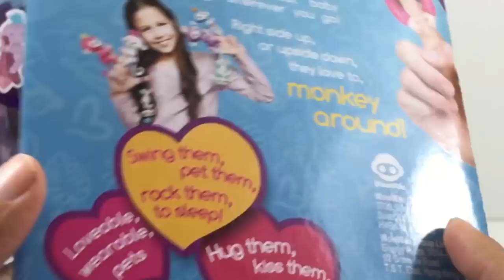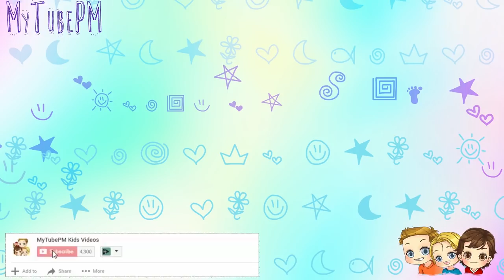FINGERLINGS! HOT TOY 2017 | How Cute Are They?? 🙈🙉🙊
FINGERLINGS!  HOT TOY 2018 | How Cute Are They??

MyTubePM presents the opening of Fingerlings, one of the Hottest Toys in 2017.  We have been searching high and low for them, and we finally found them on Amazon at regular price.  Fingerlings are from WowWee Toys.  They are super cute and super fun.  We did not find a Fingerling playset.  Instead we found A ping Fingerling Bella and a Glitter Fingerling Amelia.  Watch as we intereact with these toy monkeys.  We looked for Fingerlings at Target.  We Looked for Fingerlings at Walmart, We looked for Fingerlings at Toys R Us, and nothing.  We hope you enjoy this Fingerling unboxing.  Cute baby monkey for everyone to play with.

Music Frequently Used from:
Youtube Music Library
Incompetch Music Library

MyTubePM is a family oriented channel made with Kids in mind.  It is intended to trigger curiosity through toy discovery, arts and crafts creativity, and hours of fun.   Some of our best content relates to: LOL Surprise Dolls, MyTubePM LOL, LOL Surprise Dolls, LOL Balls, LOL Gold, Slime, mermaids, princesses and much more.  LOL MyTubePM.